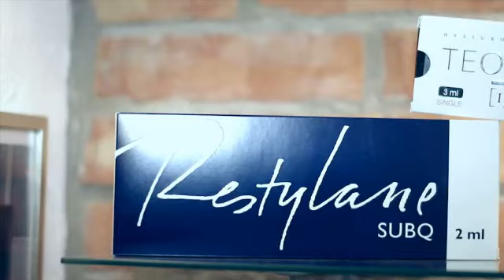Specialistläkare - Göteborg Lasermedicinska Kliniken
Lasermedicinska Kliniken i Göteborg Söker du efter specialistläkare eller hårborttagning? Kontakta då Lasermedicinska Kliniken på 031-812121, eller kom förbi oss på Engelbrektsg. 28 i GÖTEBORG. För mer information, besök gärna vår profilsida via länken ovan.